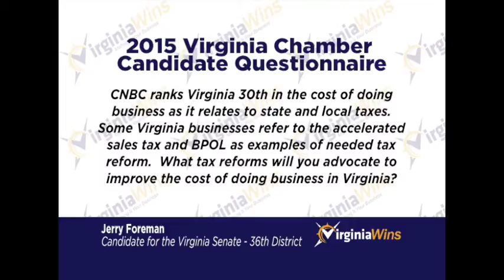Foreman on the Cost of Doing Business